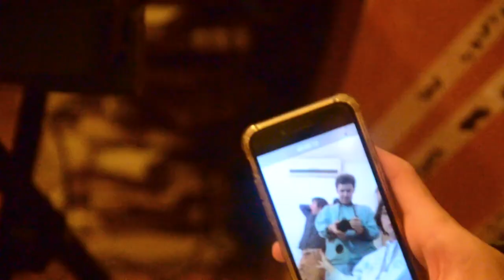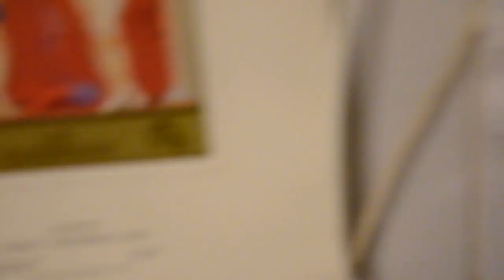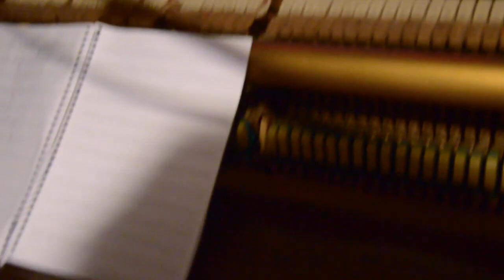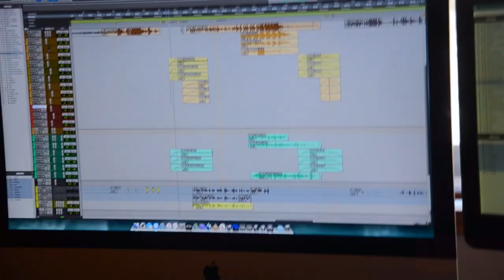esse filme é uma porcaria - minidoc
Em outubro de 2019, a banda Sophia Chablau e Uma Enorme Perda de Tempo entrou no Estudio Canoa para a gravação do seu primeiro disco homônimo, produzido por Ana Frango Elétrico e lançado pelo selo RISCO. Durante duas semanas alucinadas enfurnados no estúdio, a banda, composta por Sophia Chablau, Téo Serson, Theo Cecato e Vicente Tassara, não só gravou o disco. Imersos nesse contexto de convivência diária, a banda vive grandes momentos de amor, amizade, tensão, discussões, ataques de riso, bobeirol, reflexões esdrúxulas e muita alegria em conjunto. Todo esse lado afetivo e humano está registrado no filme "Este Filme é Uma Porcaria", mini-documentario do processo de gravação dirigido, estrelado e feito a mão pela banda.

Com cortes curtos e precisos, gravados espontaneamente durante o processo, o filme retrata a animação descontrolada de 4 jovens de pouco mais de 20 anos realizando um sonho: gravar o primeiro disco. A extema concentração musical e a extrema folia interpessoal se combinam nesse filme, que espelha o disco e o revela em sua matéria viva: – a amizade!

dirigido por sophia chablau e uma enorme perda de tempo

estrelado por
ana frango elétrico
arthur merlino
fabio tagliaferri
gui jesus toledo
joão barisbe
lucinha turnbull
sophia chablau
téo serson
thales castanheira
theo ceccato
vicente tassara

editado por
sophia chablau

gravado por
ana frango elétrico
gui jesus toledo
sophia chablau
téo serson
theo ceccato
vicente tassara

lettering
maria cau levy

gravado em outubro de 2019 no estúdio canoa

obrigada julia maurano por ter emprestado a câmera

todas as musicas pertencem à banda sophia chablau e uma enorme perda de tempo, exceto a citação à música "oração" da banda mais bonita da cidade